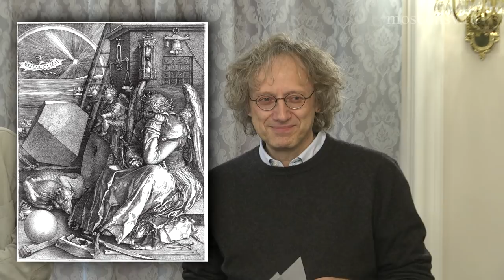Йоханнес Шёльхорн (Германия) об иронии и меланхолии в творчестве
Профессор Высшей школы музыки г. Фрайбурга Йоханнес Шёльхорн рассказывает об иронии с точки зрения композиторского творчества. Перевод: Сергей Чирков.

Конферец-зал Московской консерватории, 16 апреля 2019 г.